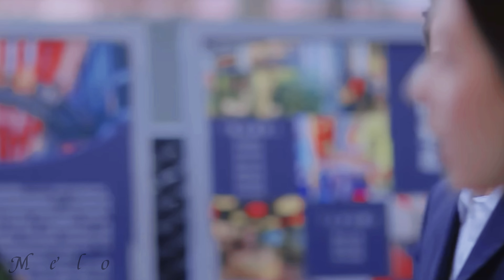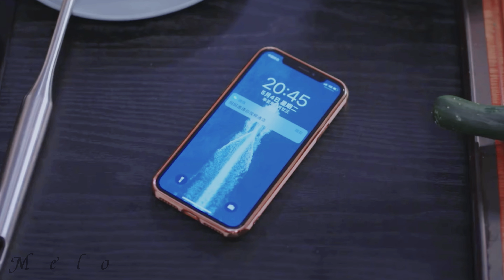Yeni Çin Klip 2022 (Aşk diyorum)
Dizi: Love at Night